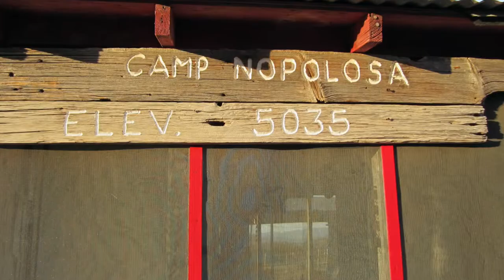Texas Aoudad Free Range - Teton Tipi Tents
March 2012 - Free Range West Texas Aoudad Hunt

***GET YOUR TETON TIPI TENT TODAY***